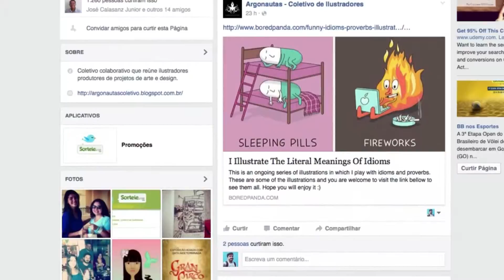Circuito - Vitrine | Argonautas - PGM21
Montagem: Felipe Negídio
Edição de texto: Ana Paula Andrade
Auxiliar de edição: Marbo Mendonça
Câmera: Hélio Furtado
Auxiliar: Edson Cabral